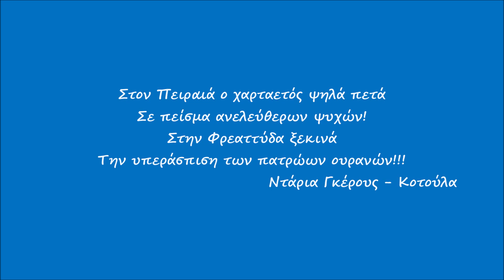Πέταγμα χαρταετού, Φρεαττύδα Πειραιάς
Στον Πειραιά ο χαρταετός ψηλά πετά
Σε πείσμα ανελεύθερων ψυχών!
Στην Φρεαττύδα ξεκινά
Την υπεράσπιση των πατρώων ουρανών!!!
                             Ντάρια Γκέρους - Κοτούλα